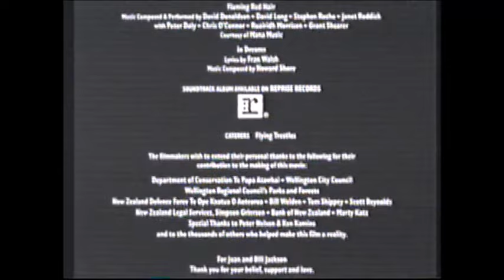The Lord Of The Rings: The Fellowship Of The Ring (2001) End Credits (TNT 2005)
Yeah this is re-uploaded. Added more this time with Lord Of The Rings Two Towers opening titles..